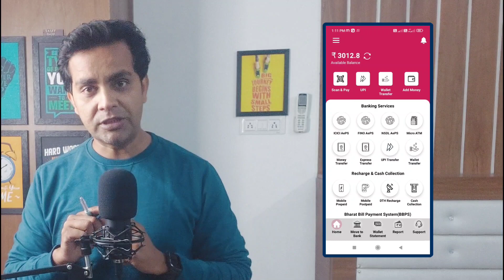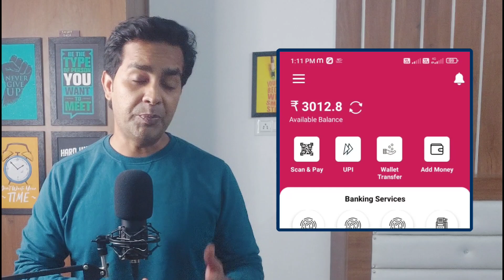Froud AEPS COMPANY ने aeps संचालकों को सडक पर ला दिया, सावधान हो जाओ | aeps portal, best aeps roinet